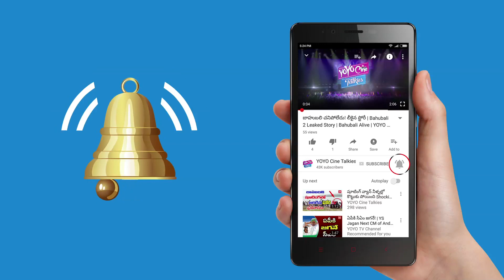జై లవకుశలో విలన్ ఇంత కిరాతకుడా..? Jr Ntr's Jai lava Kusa Movie Villain | Vijai | YOYO Cine Talkies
జై లవకుశలో విలన్ ఇంత కిరాతకుడా..?
Jr Ntr's Jai lava Kusa Movie Villain | Vijai